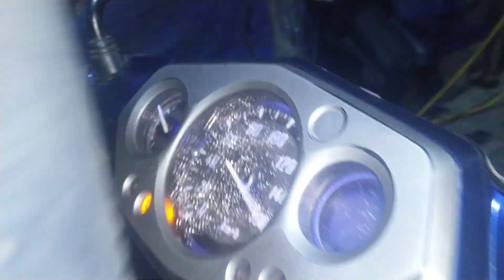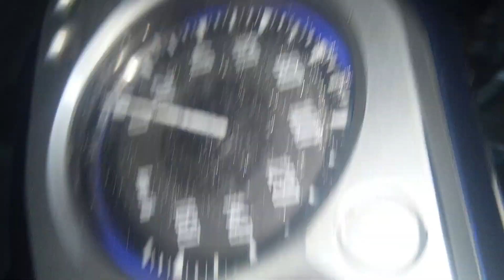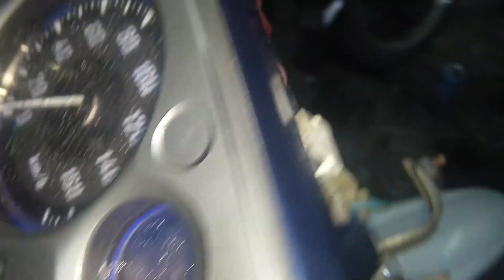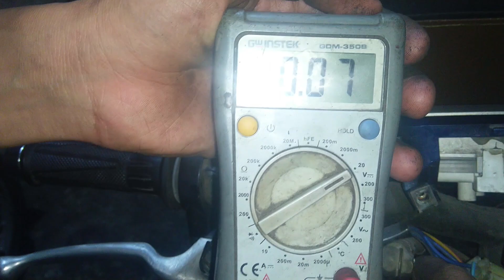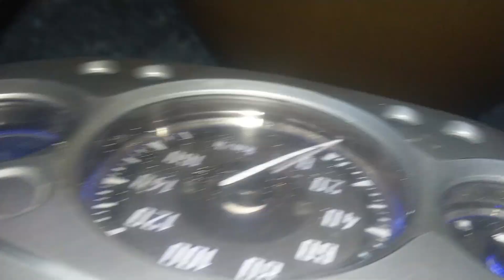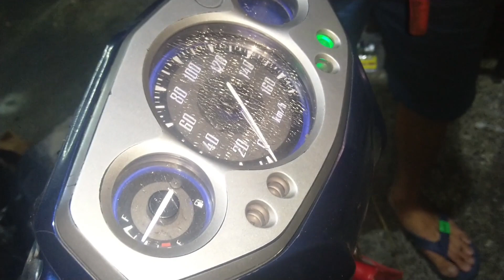NGUYÊN NHÂN XE NOUVO 4 ĐỂ QUA ĐÊM HẾT BÌNH